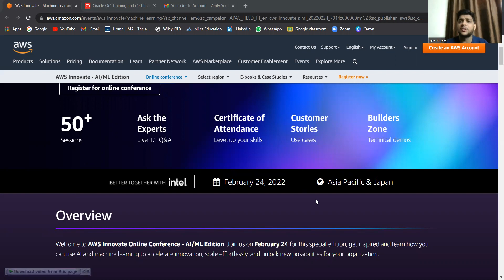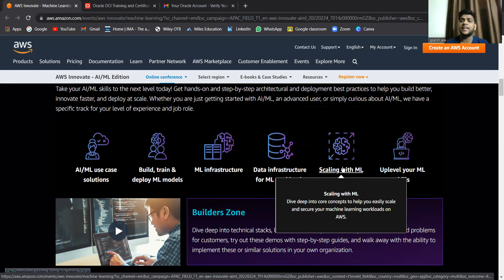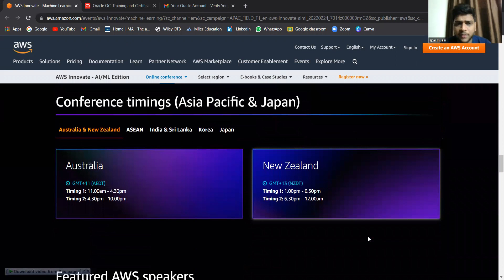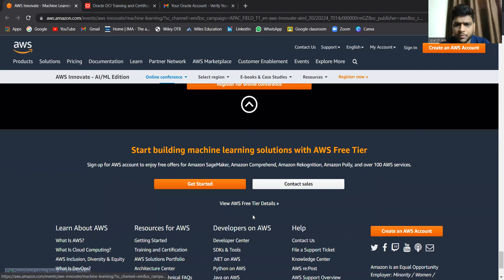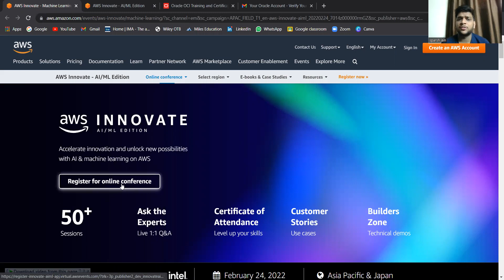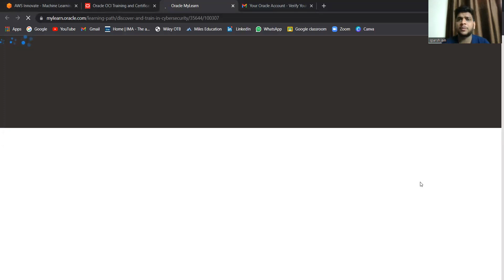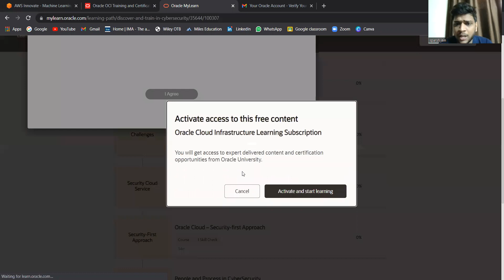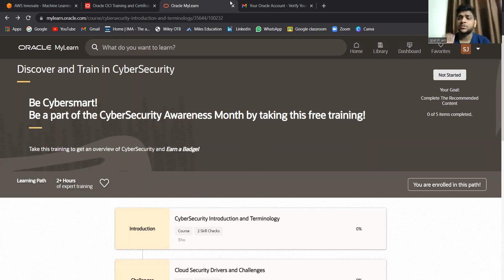Video91 AWS Free ML & AI Workshop & ORACLE Premium Courses Certificate | Latest 2022 , APAP